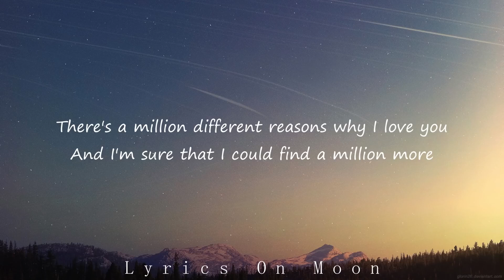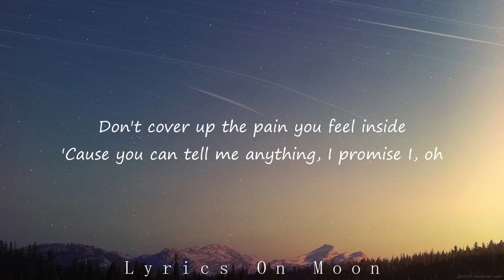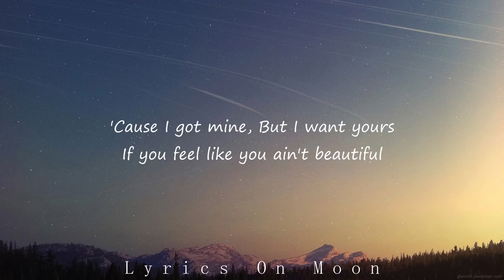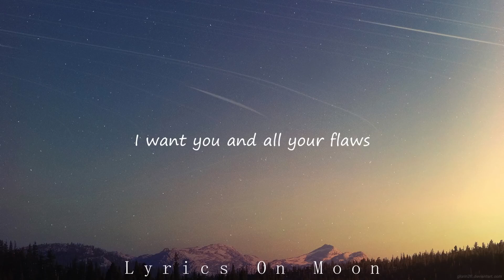Calum Scott - Flaws (Official Lyrics Video) 2024 tiktok Viral Song